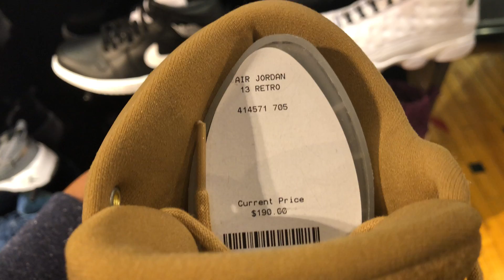AIR JORDAN 13 RETRO MUSTARD YELLOW UP CLOSE AND PERSONAL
Supportive full-grain leather or supple suede upper on the Air Jordan Retro 13
Low-profile design
Responsive heel and forefoot Nike Zoom units
Outsole pods maximize flexibility
Durable rubber outsole for traction
The Air Jordan Retro 13 is imported
Inspired by Michael Jordan’s cat-like reflexes, Tinker Hatfield designed the Men's Air Jordan Retro 13 Basketball Shoes with features of a Black Panther in mind. Jordan had a record-setting year in the famed model. Earning his 10th consecutive scoring title, 12th All-Star nod, winning his third consecutive NBA title and winning his sixth NBA Finals MVP. .